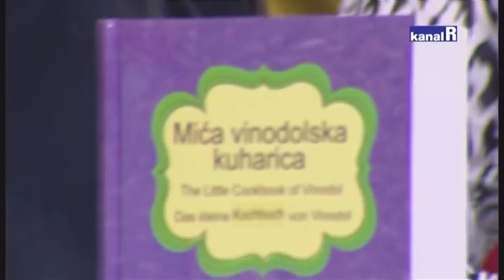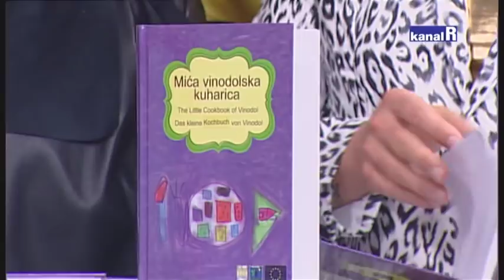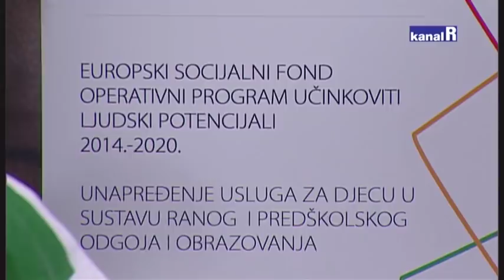Ča Skalica Kanala Ri 26.02.2019.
Dječji vrtić "Cvrčak i mrav".
Griški Harmonikaši.
Penzići Crikvenice i Vinodolske općine.
Griški, Bribirski i Drivenički krabunosi.